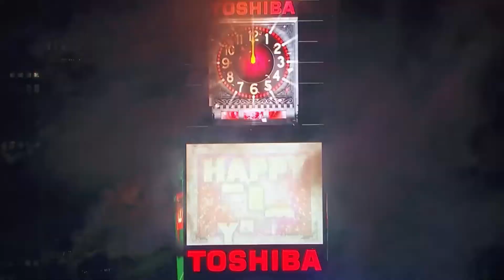CNN "New Year's Eve Live" with Anderson Cooper and Andy Cohen Graphics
Graphics used Dec. 31, 2017 through Jan. 1, 2018 during CNN's coverage of New Year's Eve. Full coverage